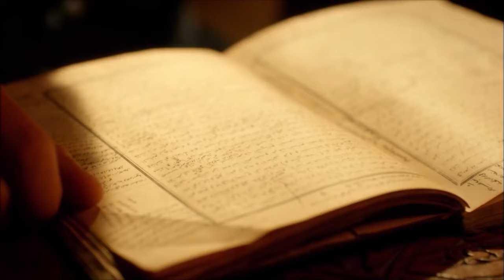Magnificent Century English Subtitle | Episode 50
A shocking decision for Prince Mustafa and Aybige.
The Sultana strikes Aybige and Prince Mustafa with the marriage decision that she made for them. However, neither Aybige nor Mustafa wants this marriage. Mustafa even sees Sultan Suleiman to prevent this marriage. Sultan Suleiman gets shocked that he didn't know about that. Sultan Suleiman reacts to the Sultana in a way that she has never expected.
Hatice participates in Matrakci and Ibrahim's conversation. Ibrahim happens to becomes obligated to explain the truth about Matrakci and Nigar. Nigar's divorce comes in harem like a bombshell.
Ibrahim decides to have his bust sculptured. Sultana Hatice gets worried about his desire on that. When Hurrem learsn that İbrahim has had his bust sculptured, she doesn's hesitate to tell this to Sultan Suleiman.
Sultan Suleiman gets disturbed about Ibrahim's action. Ibrahim has already been prepared to win the Sultan's heart.
Bali Bey buries his love deep inside!
The news that Aybige has got engaged upsets Bali Bey deeply. Bali Bey decides to bury his love deep inside. However, the fact that Prince Mustafa doesn't want that marriage causes him to think about it once more. Also, Sultana Hurrem makes Aybige believe that this love can still go on. Aybige makes an offer to Bali Bey which he cannot reject.